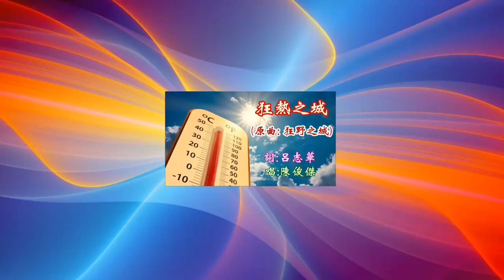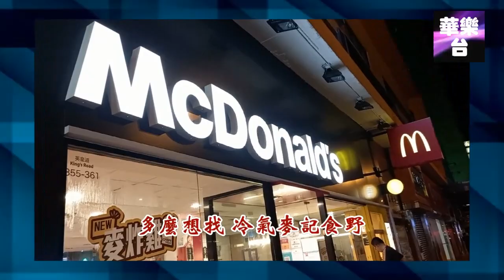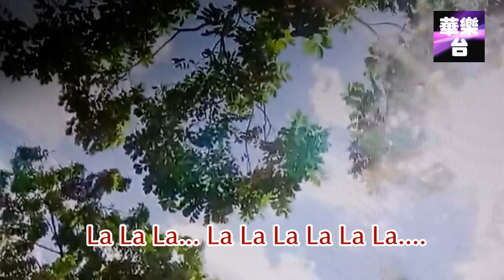【華歌好歌聽】｢狂熱之城｣ （原曲：狂野之城 郭富城／鍾柔美）／一首令你消暑解熱的搞笑歌曲／ 詞：呂志華 唱：陳俊傑